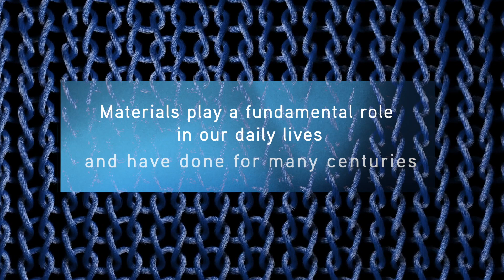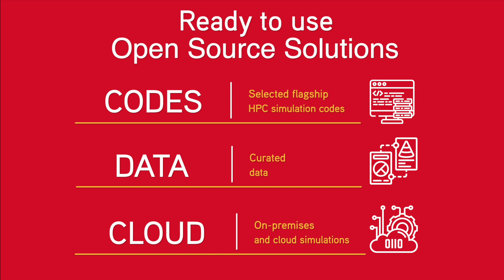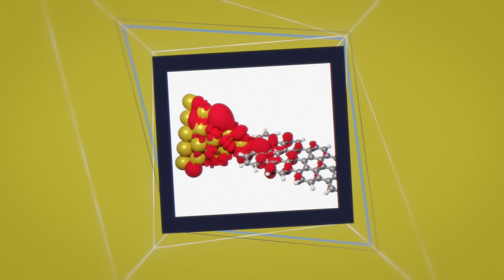MaX in a nutshell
MaX (Materials design at Exascale) is the European HPC Center of Excellence that aims to disenthral the EU leadership in materials modelling, simulations, discovery and design.

This video showcases MaX's key advances, from enabling materials modelling and simulations to the commitment in bringing codes for materials modelling to the frontiers of exascale technologies.